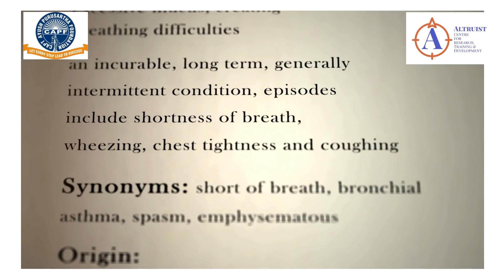CAPF podcast Ayushvani@CAPF episode on World Asthma Day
CAPF Digital Station broadcasts CAPF podcast  Ayushvani@CAPF episode on World Asthma Day Awareness.  Ayushvani@CAPF is CAPF podcast to raise awareness on social, educational, health and environment related issue.